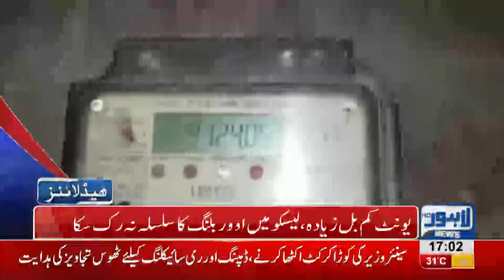05 PM Headlines Lahore News HD - 08 September 2018